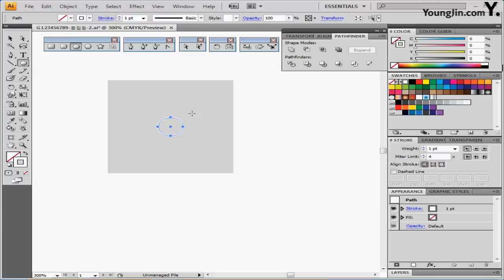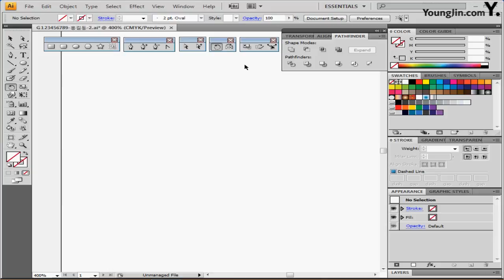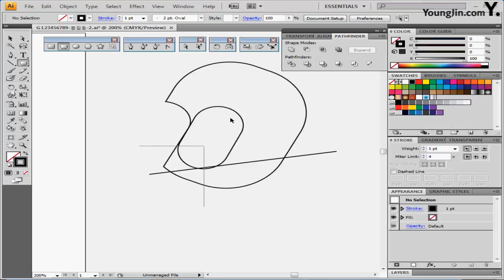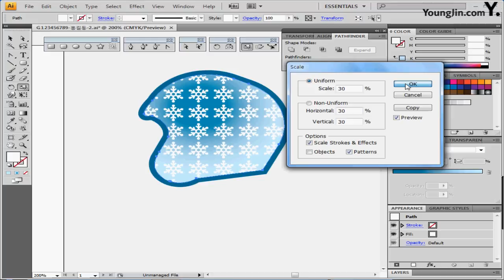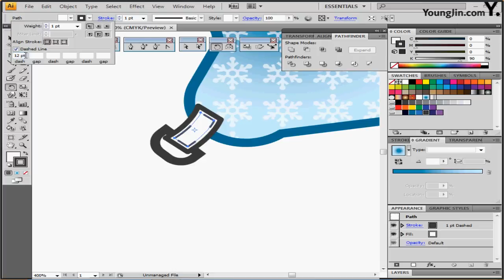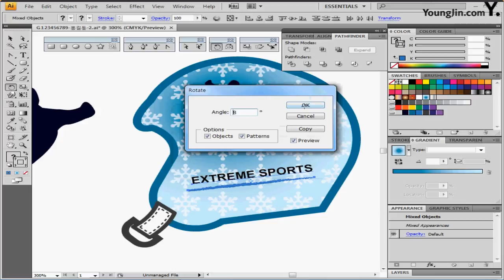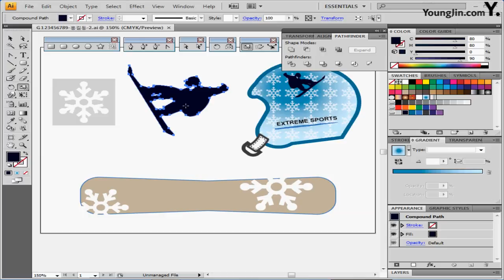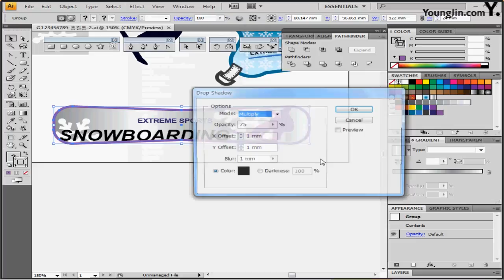최신 기출 유형 10회-2